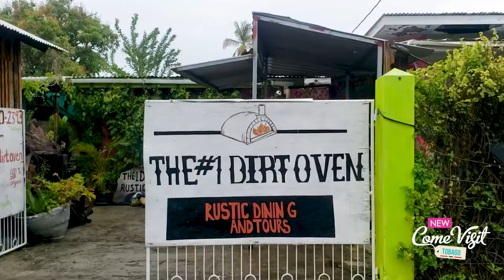Come Visit Tobago| Farm to Table 1Dirt Oven Restaurant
We visit The #1 Dirt Oven Restaurant in Tobago!
This peaceful, rustic restaurant serves amazing vegan farm-to-table local dishes in a unique way.

See more of our trip to Tobago by clicking through our Come Visit | Tobago playlist (link below)